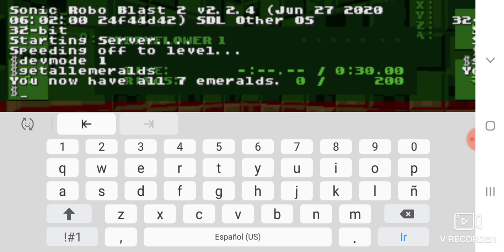SRB2 v2.2.4 (Android) Advance 3 Sonic Mod - Super Sonic